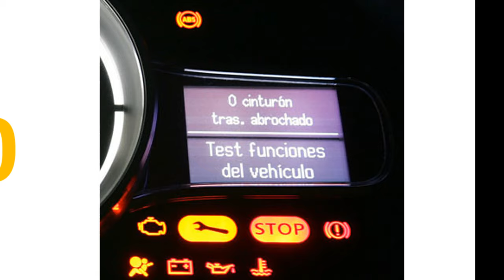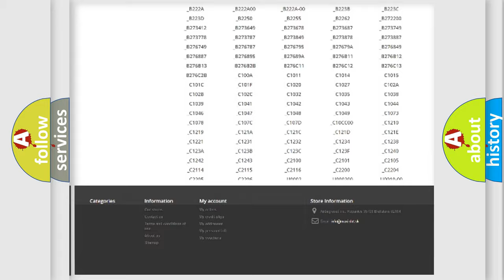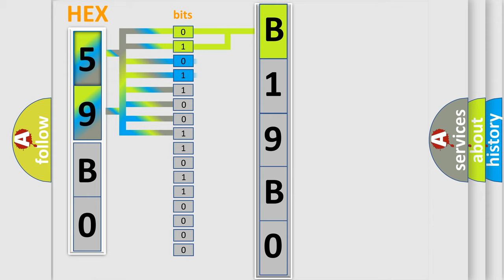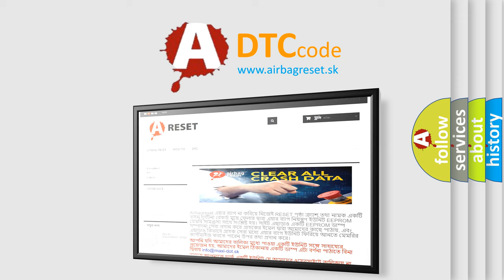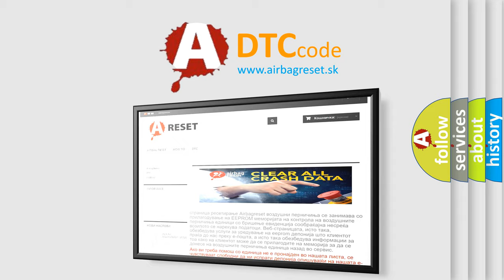DTC Dodge B19B0 Short Explanation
Contents:
0:21 Basic DTC analysis according to OBD2 protocol standard.
1:48 Insight into programming
2:58 A diagnostically understandable description of the Diagnostic Trouble Code
3:05 Basic error definition

Make:
Dodge
Code:
B19B0
Definition:
Drive Motor A Control Module Lost Communication With Battery Energy Control Module
Description: